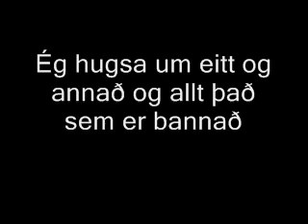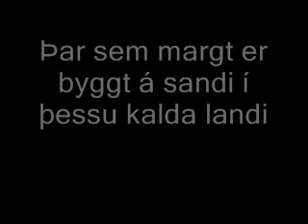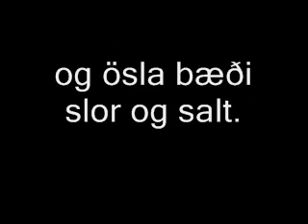Hugarástand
Artist: Iris Jonsdottir

Lag: Íris Jónsdóttir
Texti: Viðar Arnarson

Þetta lag verður á væntanlegum diski sem ég er að vinna að.